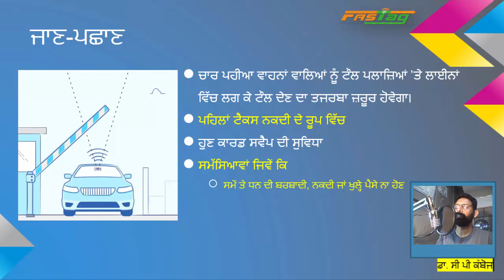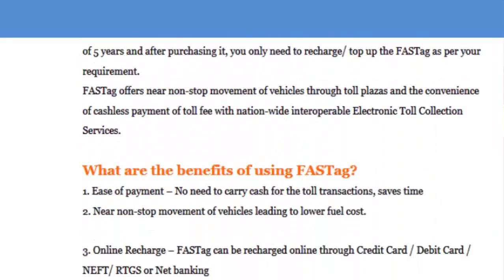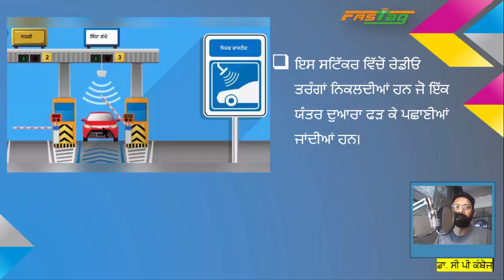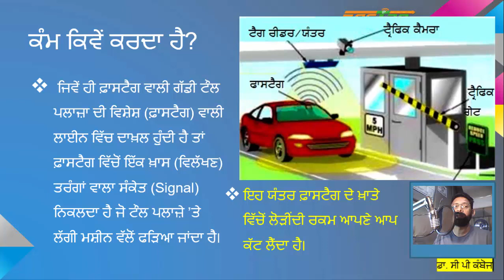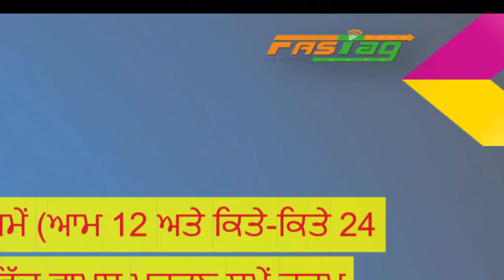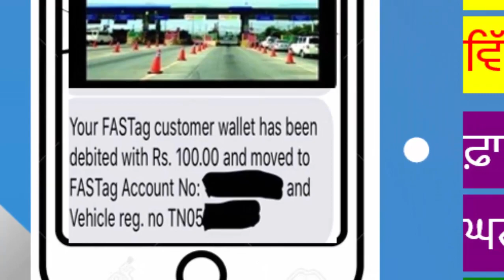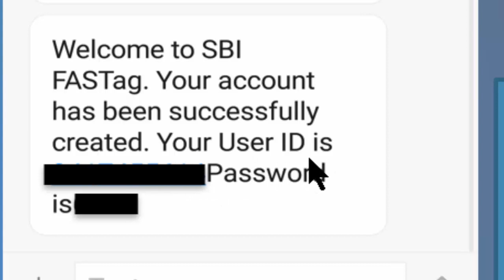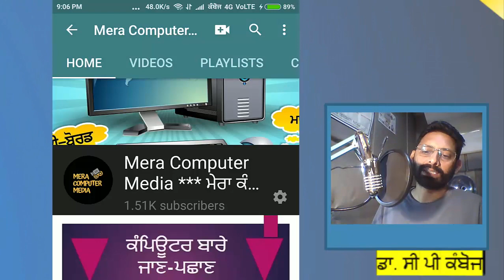ਫ਼ਾਸਟੈਗ ਕੀ ਹੈ?(ਭਾਗ-ਪਹਿਲਾ)| FasTag in Punjabi (Part-1)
ਇਸ ਵੀਡੀਓ ਬਾਰੇ/About this video
This video is produced in mother tongue Punjabi which is based on Computer Information/Computer Tricks & Tips/Computer Quiz. In this video you can learn the working and function of FasTag.
ਮੈਂ ਸੀ ਪੀ ਕੰਬੋਜ ਹਾਂ। ਮੇਰੇ ਯੂ-ਟਿਊਬ ਚੈਨਲ "ਮੇਰਾ ਕੰਪਿਊਟਰ ਮੀਡੀਆ" ਵਿਚ ਤੁਹਾਡਾ ਸੁਆਗਤ ਹੈ।
ਮਹੱਤਵਪੂਰਨ ਲਿੰਕ/Important links

• How to type Punjabi in Unicode based Raavi Font/ਯੂਨੀਕੋਡ ਅਧਾਰਿਤ ਰਾਵੀ ਫੌਂਟ ਵਿਚ ਪੰਜਾਬੀ ਕਿਵੇਂ ਟਾਈਪ ਕਰੀਏ
ਇਸ ਚੈਨਲ ਬਾਰੇ/About this channel
ਪੰਜਾਬੀ ਵਿਚ ਕੰਪਿਊਟਰ ਅਤੇ ਤਕਨਾਲੋਜੀ ਬਾਰੇ ਜਾਣਕਾਰੀ ਦੇਣ ਵਾਲਾ ਇਹ ਇਕ ਪਹਿਲਾ ਯੂ-ਟਿਊਬ ਚੈਨਲ ਹੈ। ਇਸ ਚੈਨਲ ਦਾ ਮੁੱਖ ਮਨੌਰਥ ਪੰਜਾਬੀਆਂ ਨੂੰ ਆਪਣੀ ਮਾਂ-ਬੋਲੀ ਵਿਚ ਕੰਪਿਊਟਰ ਬਾਰੇ ਸਧਾਰਨ ਜਾਣਕਾਰੀ ਦੇਣਾ ਤੇ ਕੰਪਿਊਟਰੀ ਨੁਕਤੇ ਸਾਂਝੇ ਕਰਨਾ ਹੈ। ਵੱਖ-ਵੱਖ ਸੰਚਾਰ ਮਾਧਿਅਮਾਂ ਰਾਹੀ ਵਰਤੋਂਕਾਰਾਂ ਵੱਲੋਂ ਪੁੱਛੇ ਜਾਂਦੇ ਸਵਾਲਾਂ ਦੇ ਜਵਾਬ ਵੀਡੀਓਜ਼ ਰਾਹੀਂ ਦਿੱਤੇ ਜਾਂਦੇ ਹਨ ਜਿਨ੍ਹਾਂ ਦਾ ਵਰਤੋਂਕਾਰਾਂ ਨੂੰ ਬਹੁਤ ਲਾਭ ਹੋ ਰਿਹਾ ਹੈ।
ਫੇਸਬੁਕ/Facebook: cpkamboj
ਟਵਿੱਟਰ/Twitter: @cpkamboj
ਇੰਸਟਾਗ੍ਰਾਮ/Instagram: